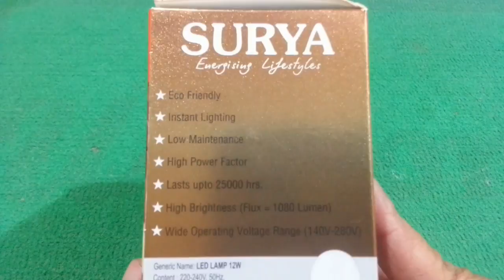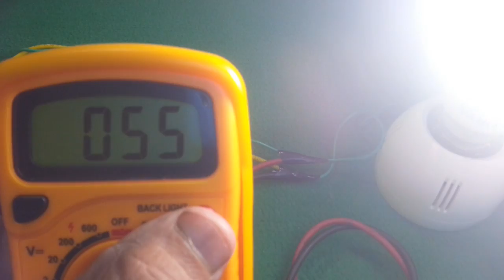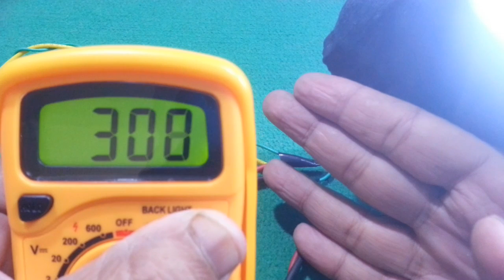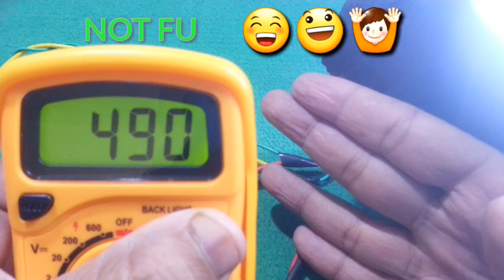Voltage vs Surya L.E.D Bulb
Frndz i will  back with new video in which i comparing the led bulb which is best in which three particpants one is Syska led bulb, other is Surya  bulb, and Philips Led bulb
Lets see who will win with voltage  or attempt voltage